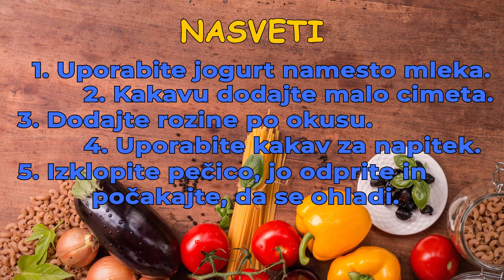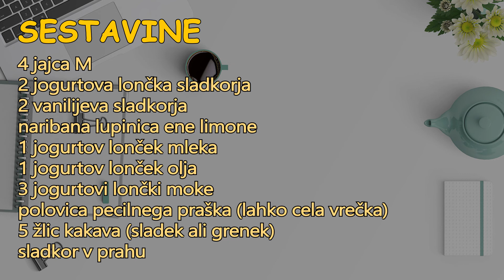🔴 MARMORNI KOLAČ (otroci kuhajo in pečejo)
Lepo pozdravljeni na našem kanalu, kjer zeleno-oki raziskovalci tudi kuhamo in pečemo. Sva Živa in Rudi Rodič, stara 10 in 8 let, in danes vam bova pokazala kako narediti zelo dober marmorni kolač, pogovorno šarkelj. Recept je primeren in enostaven za začetnike. Recepte objavljava pod oznako "otroci kuhajo in pečejo".

Pozor! Pri kuhanju bodite vedno previdni in uporabljajte ustrezno zaščito, tako da se ne boste urezali ali opekli!
Za marmorni kolač potrebujemo: jajca, sladkor, vanilijev sladkor, limone, lonček jogurta ali mleka, olje, moko, pecilni prašek in kakav. Okvirne količine so zapisane proti koncu videa.

Ne pozabite pogledati nasvetov proti koncu videa.

Tukaj naj vas povabiva, da VŠEČKAJTE najin video, da ga DELITE z mladimi kuharji in peki in da se NAROČITE na naš kanal. Ne pozabite klikniti ZVONCA, da boste obveščeni o novih videih, ko jih bova objavila. Če pa imate kakšno vprašanje ali dober recept nama pišite spodaj v KOMENTARJIH.

Vam je všeč naše delo?
1. Kliknite LIKE za video.
2. Naročite se na naš kanal in bodite obveščeni o izidu novih videov.
3. KOMENTIRAJTE spodaj.
4. DELITE video s prijatelji.
5. Podpirajte nas mesečno preko Patreona
6. Lahko nam častite PIJAČO ali kos PICE preko
7. Kupujte preko naših povezav/linkov. Stvari vas bodo stale enako ali ceneje, mi pa bomo tudi dobili popust pri nakupu.